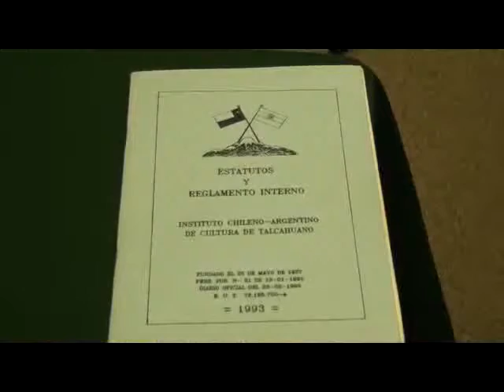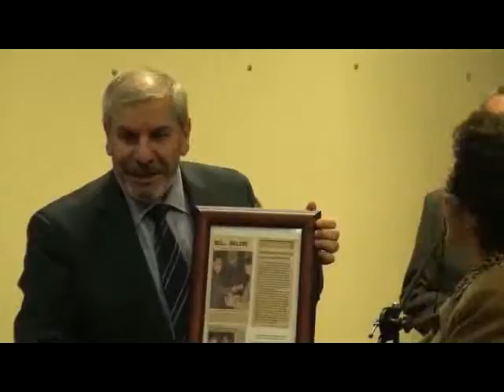Aniversario Instituto Chileno Argentino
Estuvimos en la celebración del aniversario 29 del Instituto Chileno Argentino de cultura de Talcahuano